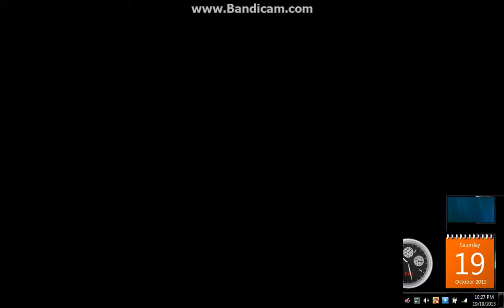SDGO SEA Single Mission - Space (Normal) [GNS1999 - Stargazer Gundam]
SD Gundam Online SouthEastAsia
IGN : GNS1999
Single Mission - Space (Normal)